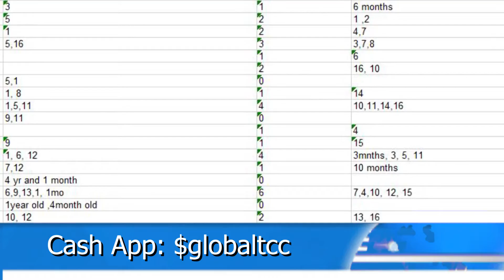TCC Global's 7th Annual Toy Drive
We are in desperate need of your help. We Have over 300 Children left without toys and food this Christmas. Please help us help them!!